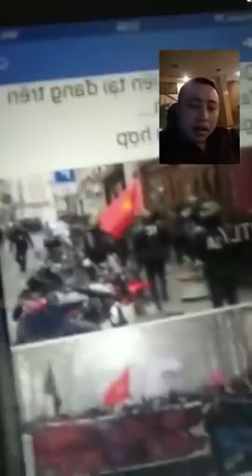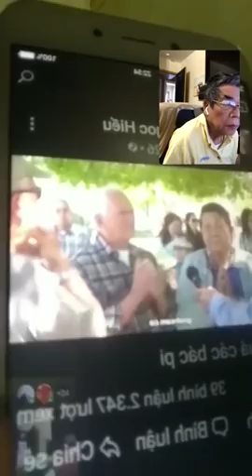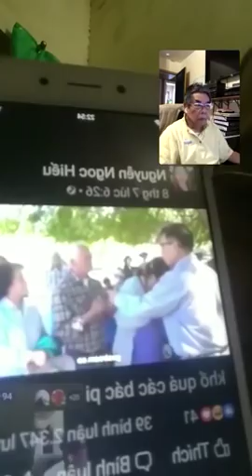Lạm bàn về cuộc biểu tình bạo loạn ở nước Pháp